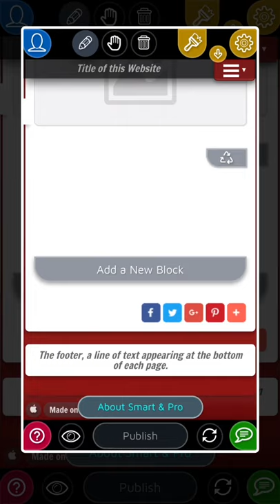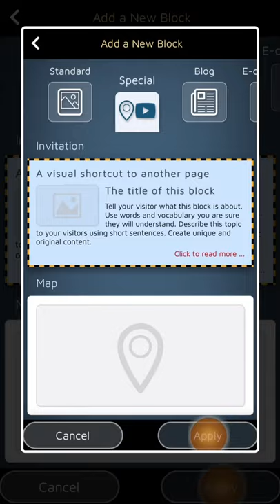Um construtor de sites com todos os recursos diretamente no seu telefone